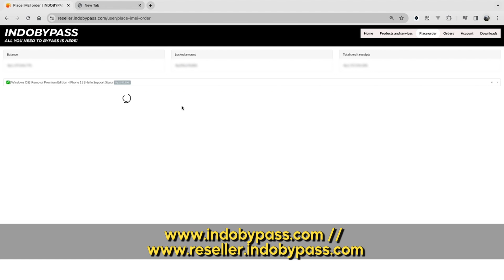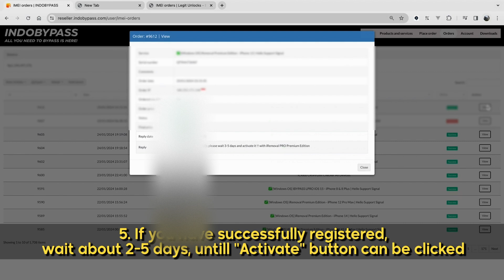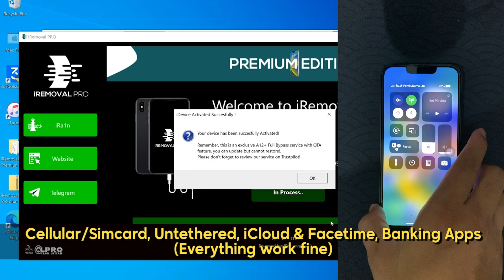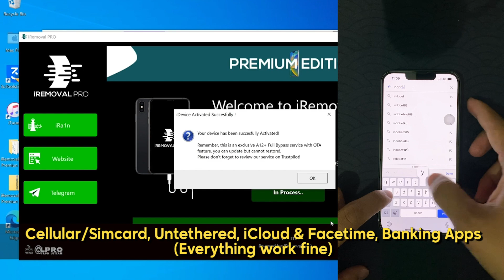Tutorial Bypass iPhone XR - 14 Pro Max (A12+) - iRemoval Pro Premium Edition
Mohon maaf sebelumnya cuy, jarang banget upload. Tapi komunitas INDOBYPASS di telegram tetap aktif dan ramai kok!

Keajaiban di awal Tahun 2024!
Bypass iPhone XR - 14 Pro Max udah bisa cuy! Jangan lupa untuk order nya tetap di website INDOBYPASS Tercinta!

Apa aja syaratnya? :
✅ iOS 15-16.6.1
✅ Hello Screen

Fiturnya :
✅ Cellular/Simcard
✅ Facetime/iMessage
✅ Notification
✅ OTA Supported To iOS 17.
✅ Fake Erase / Reset Added.

Gak mau repot? Mau diBypassin aja?
BISA HUBUNGI GW DISINI YAA!